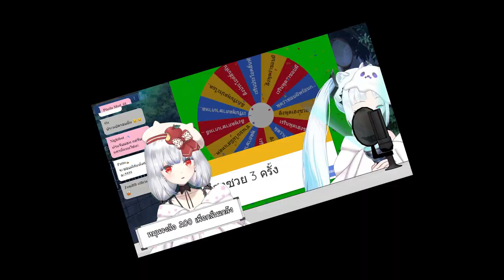[Vtuber]Hi-light ความในใจบอสต่อ CEO, Isekai และ หงเฟย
เป็นวงล้อที่จังหวะมันเป๊ะมากๆๆ @PrincessZelina

ตามไปตำและดูไลฟ์ย้อนหลังได้ที่นี่